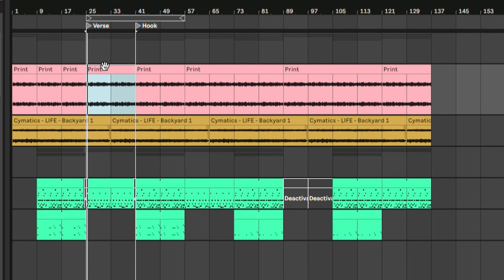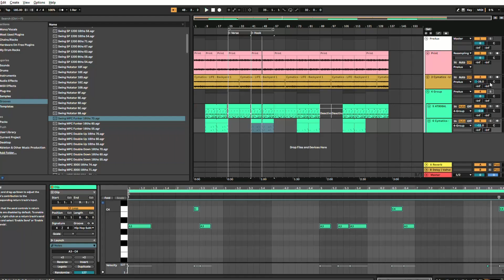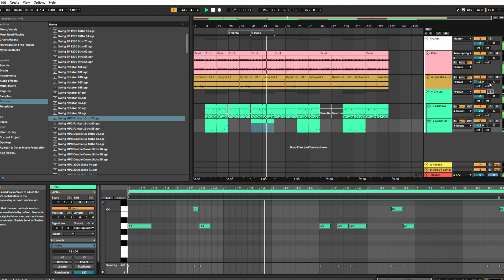I Will NEVER Stop Using THIS! | S5E3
I Will NEVER Stop Using THIS! 1 track made my beat SOUND 10x better.

👉***RAPPERS***👈
ALL FREE BEATS are for auditioning purposes ONLY.
To upload your song online (ANYWHERE) for NON PROFIT OR PROFITABLE usage a license is REQUIRED to be PURCHASED! Any unauthorized uploading online will be copyrighted and removed!